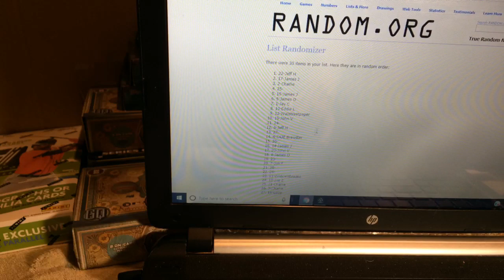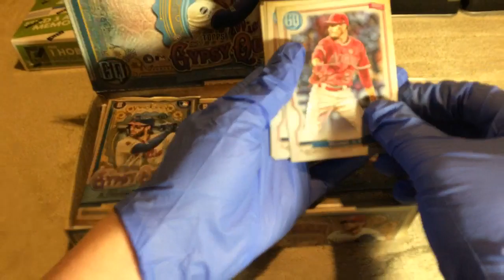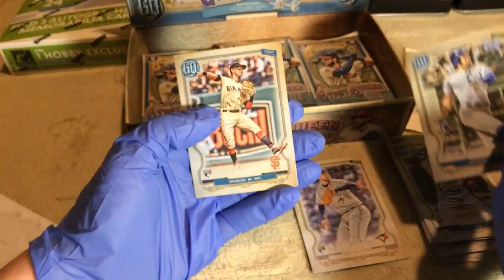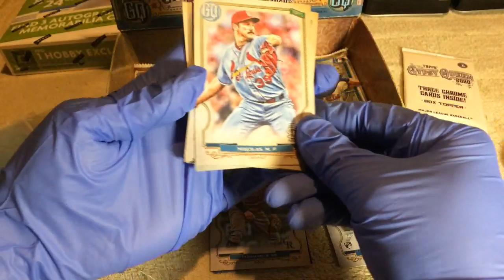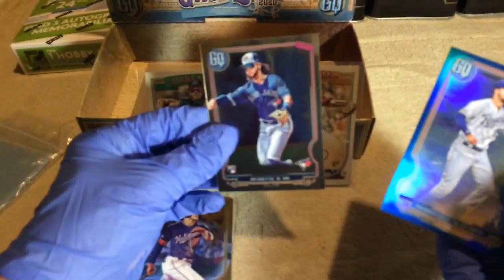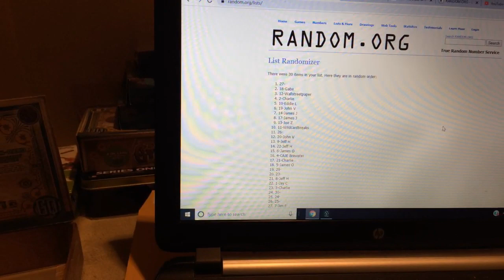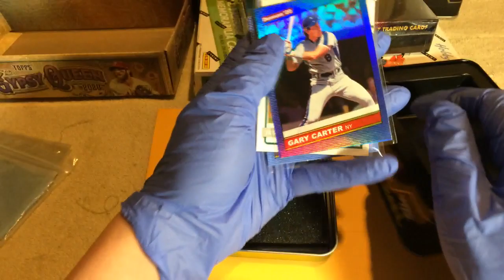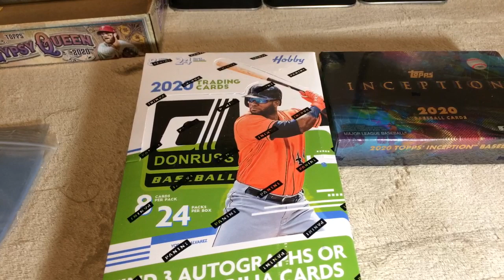2020 Topps Gypsy Queen Box Break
2 guaranteed on card autographs! 🔥